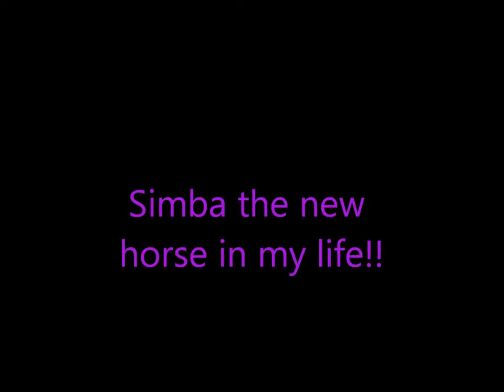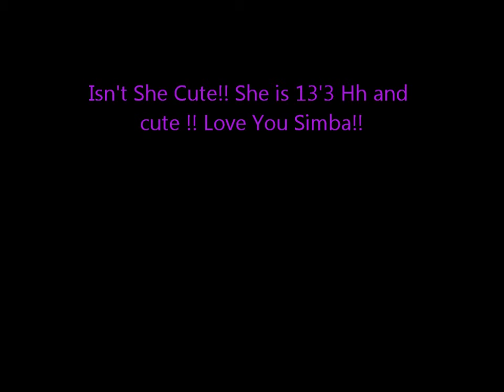Simba the new pony in my life!!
This is Simba she is a 13'3 hh pony and she is freaking cute!! I'm glad I finally got to meet her!! I already love her right now but not as much as Gypsy though!!